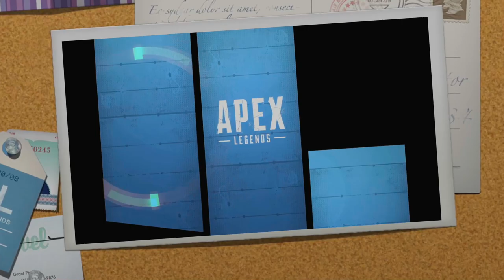Apex #117 Apex Season 7, Horizon, Winter Express, Win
Apex #117
Apex Season 7, Horizon, Winter Express, Win